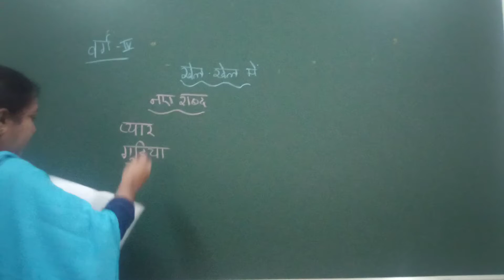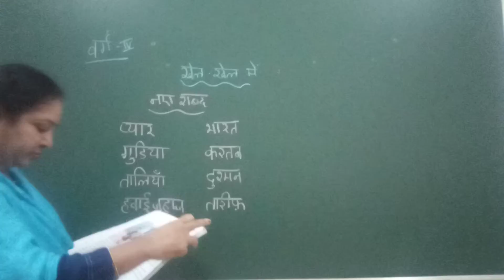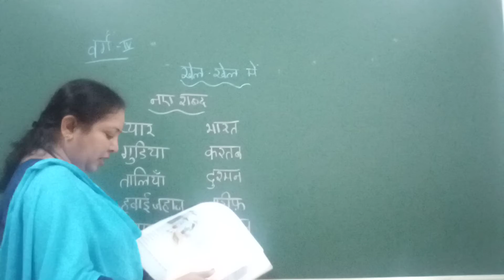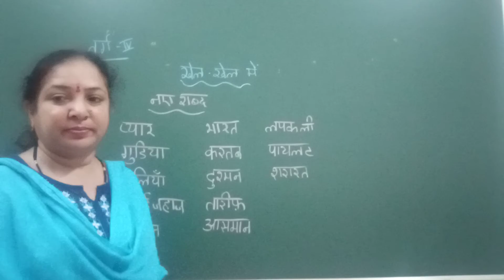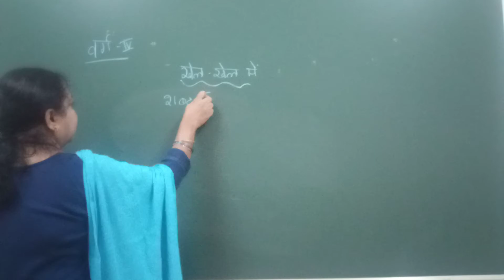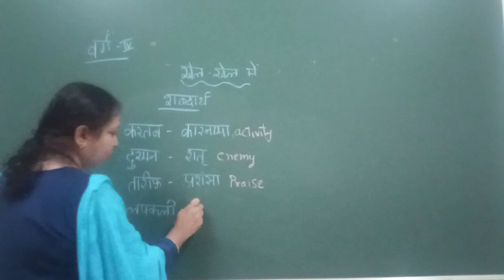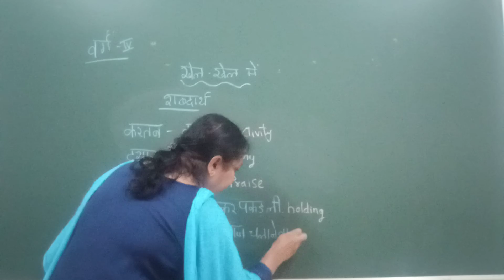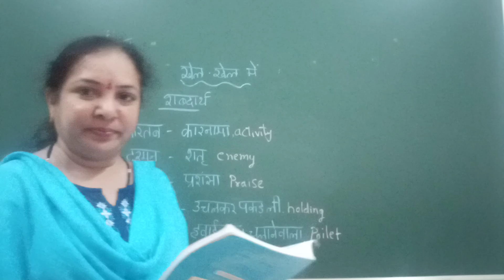VPS/ 4th/ Hindi/ Session 102/ 2021-22